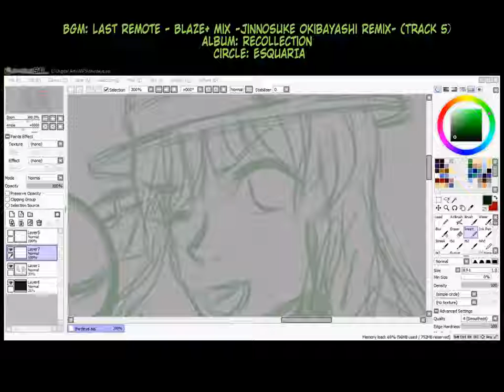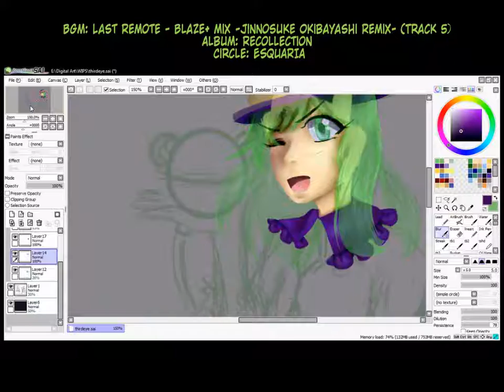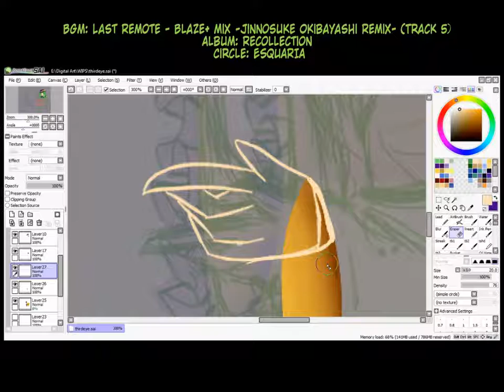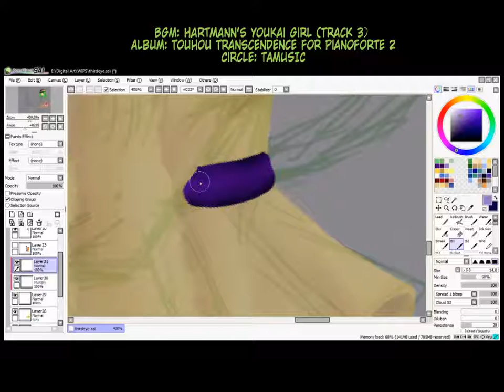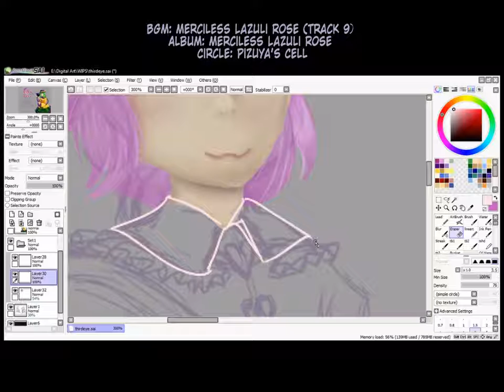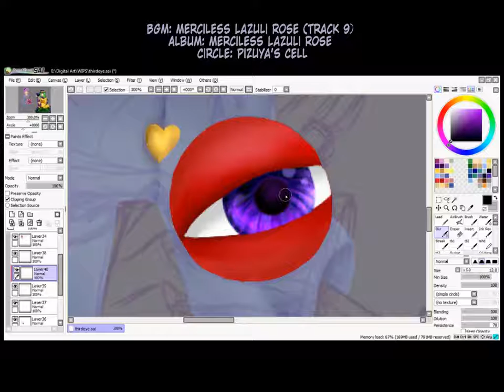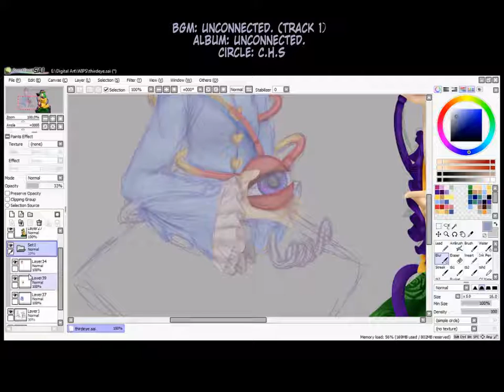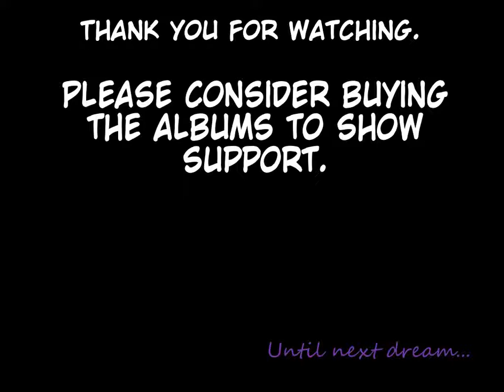This was a lot of work for a shitpost...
(0:00 -5:06)Last Remote ~Blaze+ mix -Jinnosuke Okibayashi Remix- (Track 5) - Recollection [ESQUARIA]
(5:10-8:08) Hartmann's Youkai Girl (Track 3) - Touhou Transcendence for Pianoforte 2 [TAMUSIC]
(8:10-13:15) Merciless Lazuli Rose (Track 9) - Merciless Lazuli Rose [Pizuya's Cell]
(13:20-15:40) Unconnected. (Track 1) - Unconnected. [C.H.S]